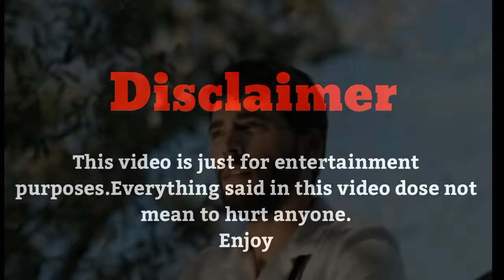Akin Akinözü Lifestyle | Cast, Facts, Networth, Age, Bio, Marital Status, Hobbies | Faizii Creation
I hope u guys EnJoY the video. Like the Video, Share with your Friends and If you were new to my channel don't forget to Subscribe also press the Bell 🔔 icon so u can never mis latest videos from Faizii Creation.